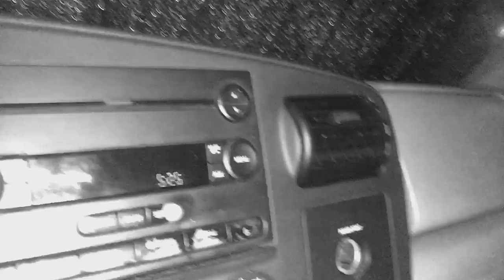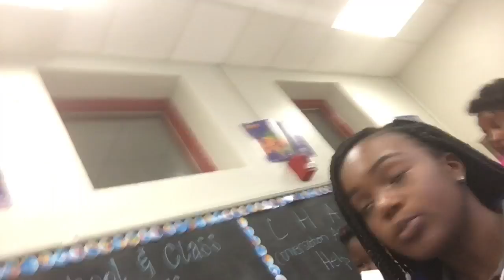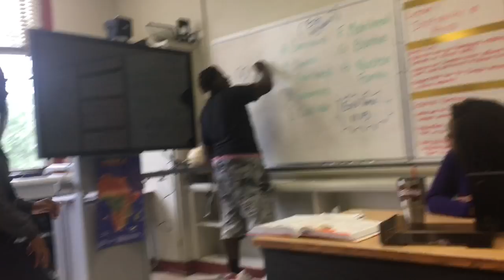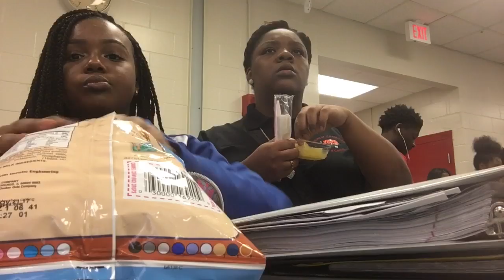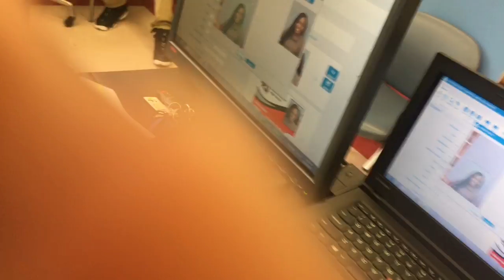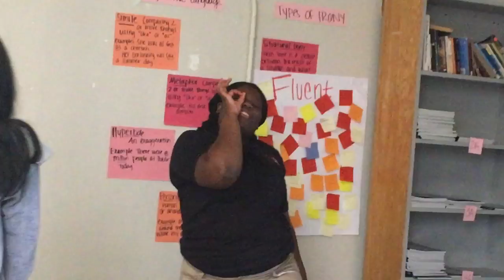GRWM HIGHSCHOOL VLOG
58 minute video turned into 14 ...I'm good 😊
Hey YouTube it's your girl Dallas and I'm back at it with another YouTube video❗️

SOCIAL MEDIA↙️
 ⤴️Send me questions for a q&a video❗️